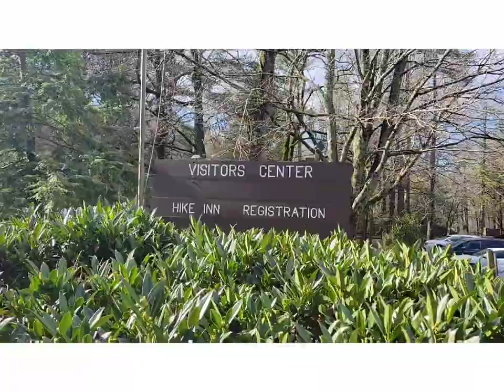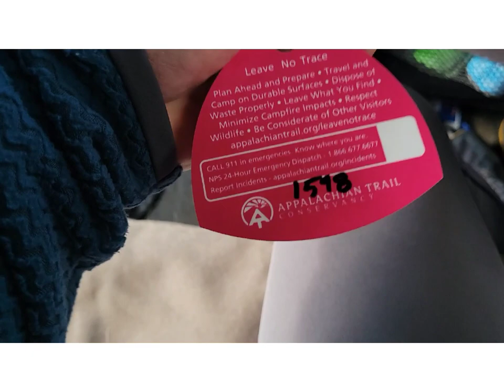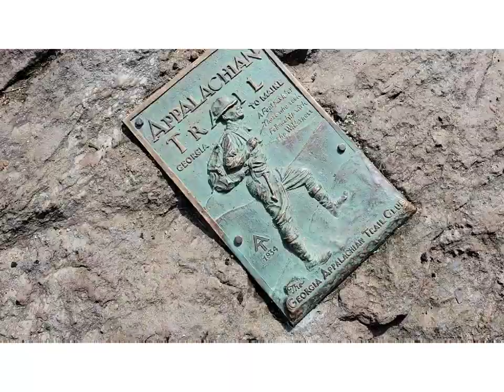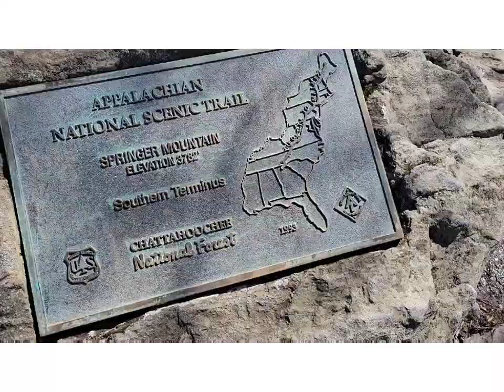2022 Appalachian Trail Thru-Hike, Days 1 and 2. Ron's Shuttle, Graydog, Scotsman and Trail Name?